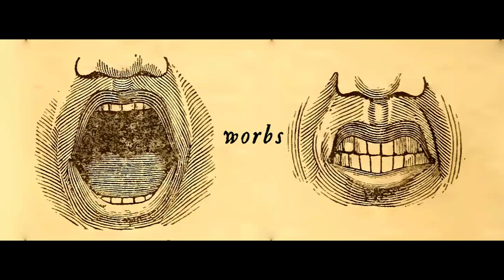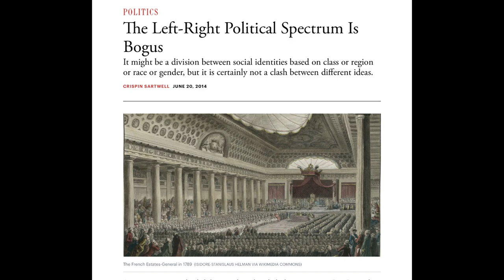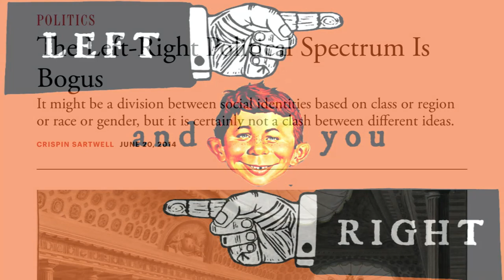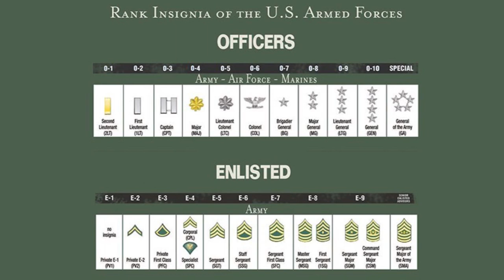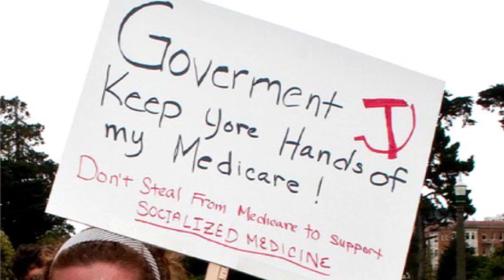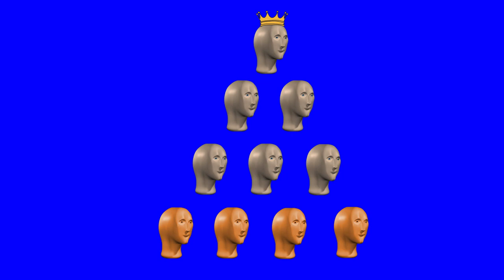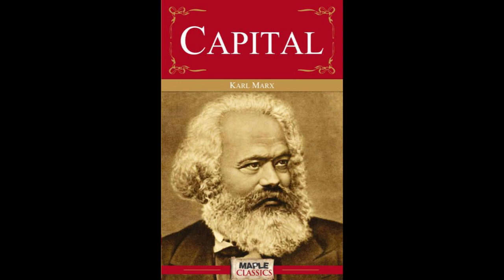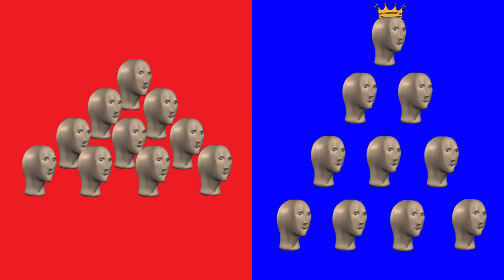3. The Left-Right Political Spectrum is about Class Conflict | What is Politics?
Most journalists and academics don't even know what left and right really mean, or why it's so important to get it right - but you will after you listen to this!

*PLEASE* SHARE AND LET PEOPLE KNOW ABOUT THIS SERIES!!

I purposefully don’t monetize my channel in order to spare you the annoying ads, and it takes me weeks to make these, so please help if you can!

AUDIO PODCAST or search for “worbs” on your podcast app

tweeter: @worbsintowords